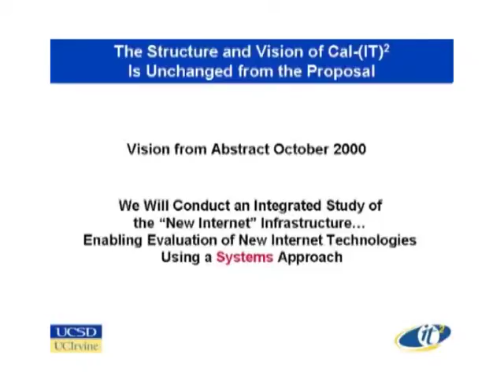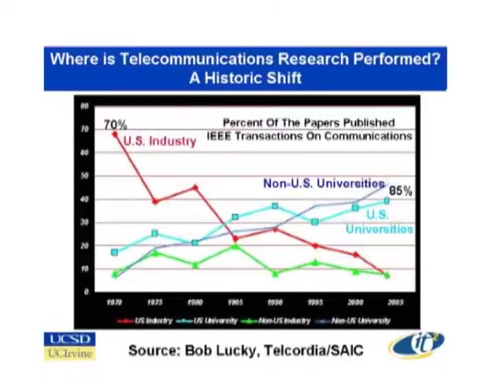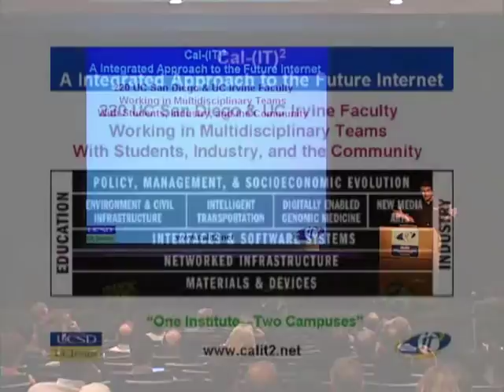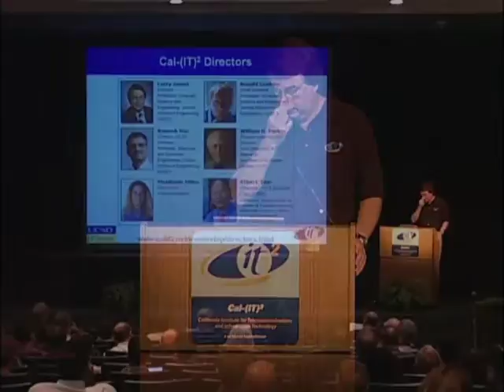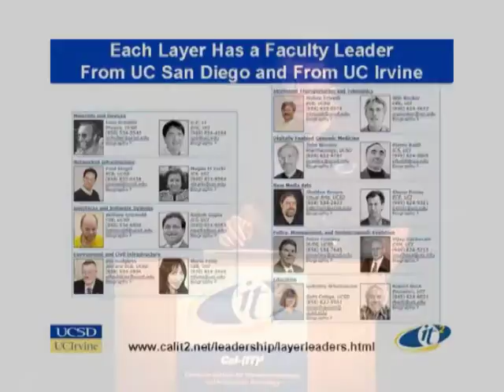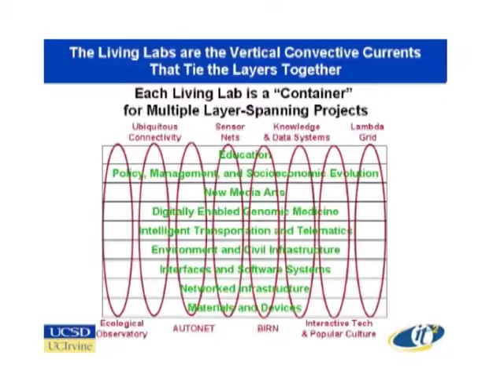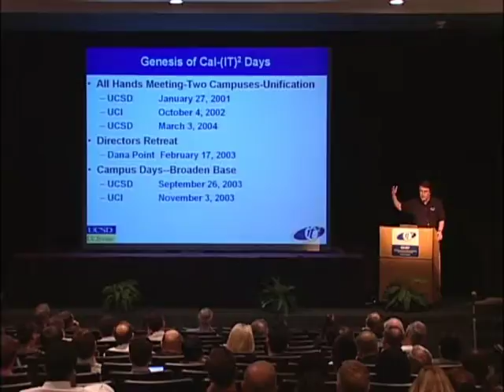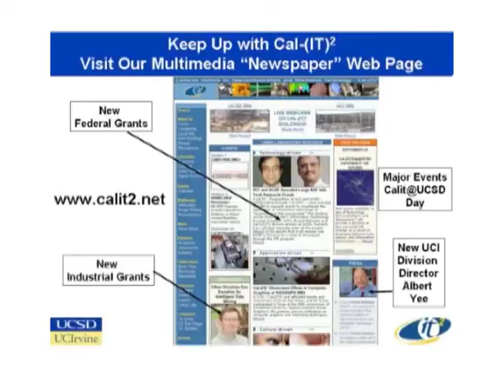Structure and Vision of Calit2 - Larry Smarr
03.09.01
Larry Smarr's talk from Calit2 Day at UC San Diego in 2003.